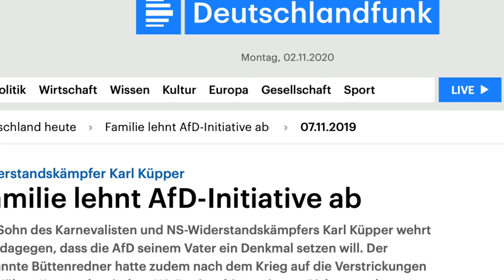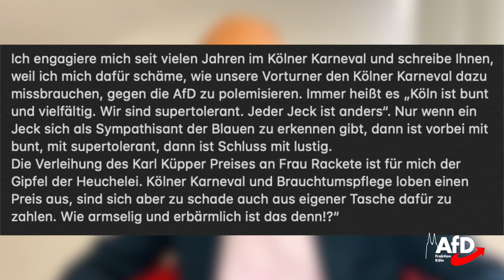Wenn die Falschen das Richtige sagen - Karl Küpper Preis für Carola Rackete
Stephan Boyens, Fraktionsvorsitzender der AfD Fraktion im Kölner Stadtrat, kommentiert die Preisverleihung an Carola Rackete.